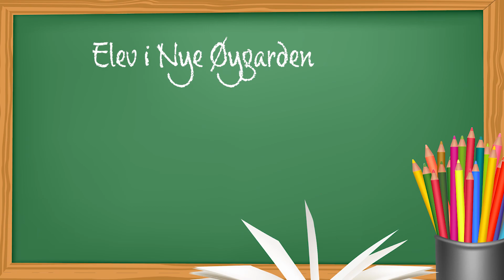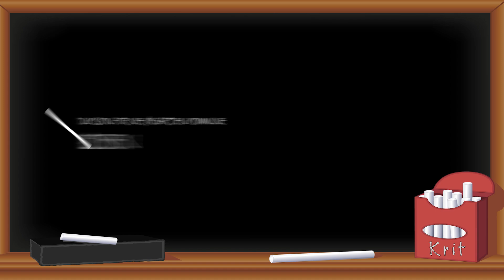Ordførarane inviterer elevane til å delta i bygginga av Nye Øygarden kommune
Alle elevane i Sund, Fjell og Øygarden vert inviterte til å delta med oppgåver og prosjekt knytt til bygging av Nye Øygarden kommune.